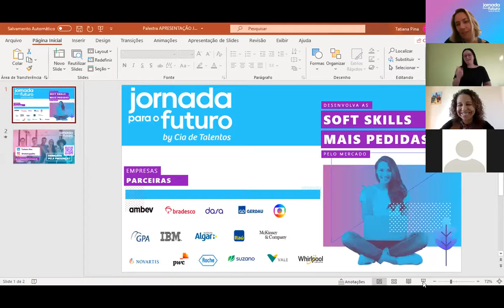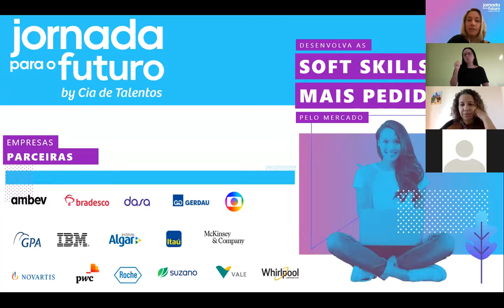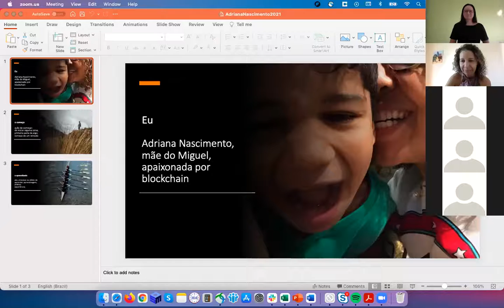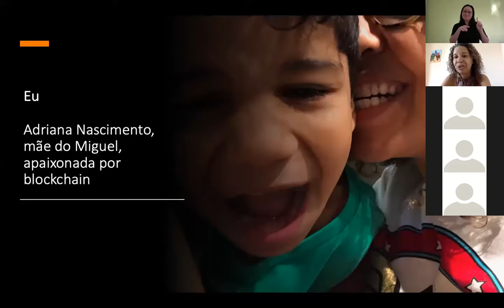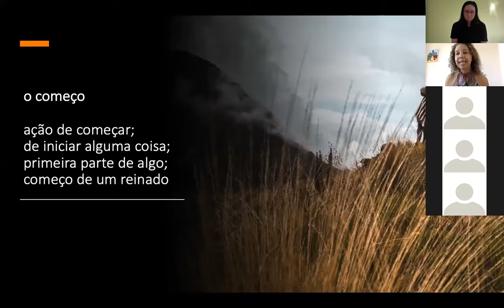IBM: Diferente somos todos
Assista a este conteúdo exclusivo dos nossos parceiros da Feira Virtual de Estágios e Empregos.